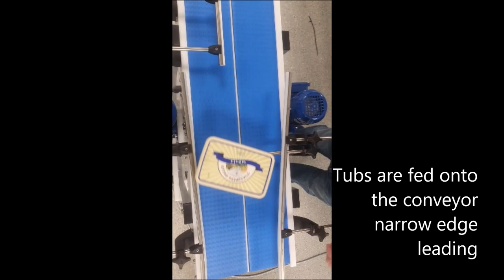Product orientation change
All applications worked on at UPM go through testing,
With this customer the problem was they needed their product turned through 90 degrees in a short space, UPM's solution was to run 2 belts side by side at different speeds and a turning post